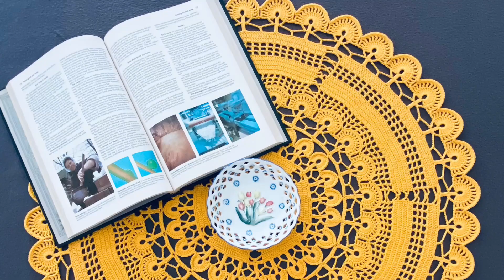PART 4 of 11: LOVELY DAISY FLOWER TABLECLOTH \ CENTERPIECE \ GIANT DOILY \ GIFT \ DECORATION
EASY CROCHET WITH STEP BY STEP TUTORIAL FOR BEGINNERS...

SPECIAL GIFT OR DECORATION \ TABLECLOTH \ CENTERPIECE \ DOILY

DIAMETER : 40 INCHES OR 102 CM
YARN NEEDED : 400GRAMS
CROCHET HOOK : 1,5MM - 2,00MM

SPECIAL THANKS TO:
DESIGNER : UNKNOWN